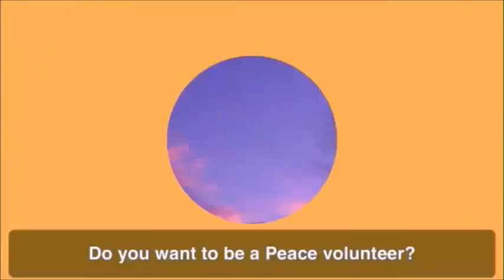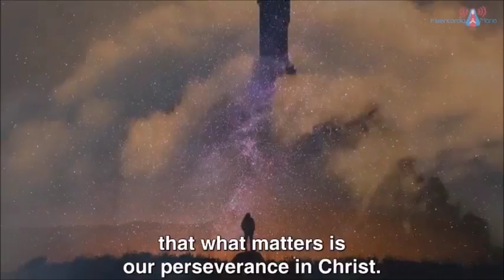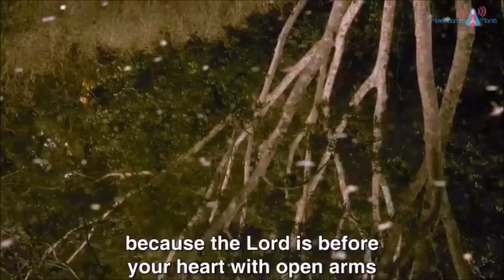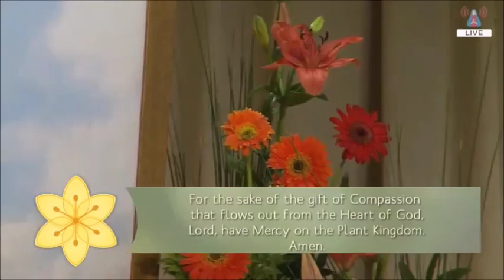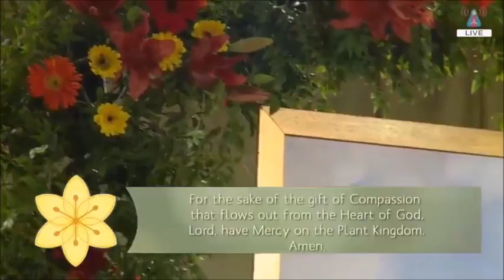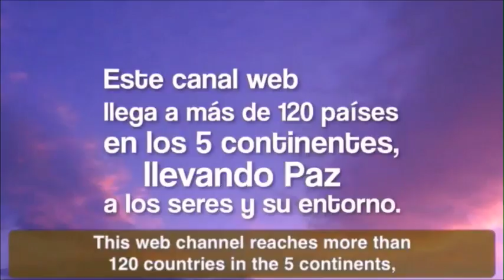10/19/2018 - MEETINGS WITH SAINT JOSEPH (Portuguese/English)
Meetings with the Most Chaste Heart of Saint Joseph - 10/19/2018 Marian Center of Figueira - Minas Gerais, Brazil.

Video (unofficial) recorded from Misericordia Maria TV transmission by Wagner Silva.